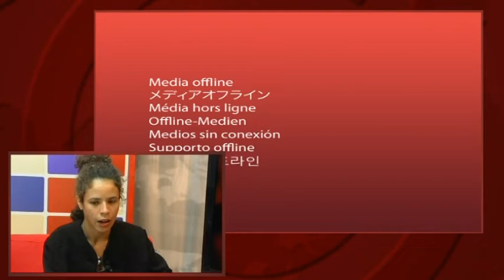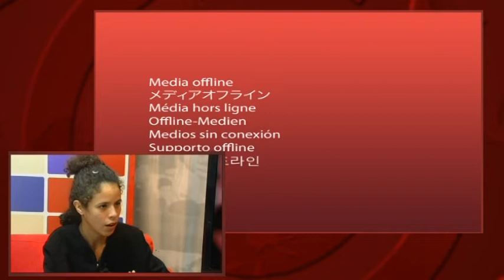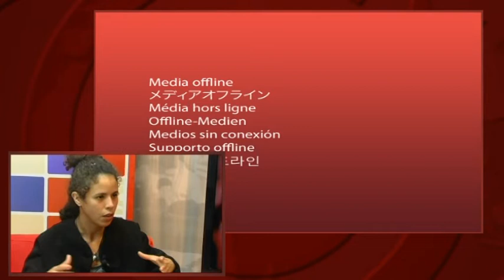`Para Terra TV la comunicación es una herramienta de lucha dentro de la Revolución bolivariana´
Yarumi González Nadales, promotora cultural venezolana, bailarina, actriz, activista, forma parte de la televisora campesina Terra TV, que inserta su trabajo en las comunidades de Venezuela y en el proyecto de Estado Comunal. Fuente